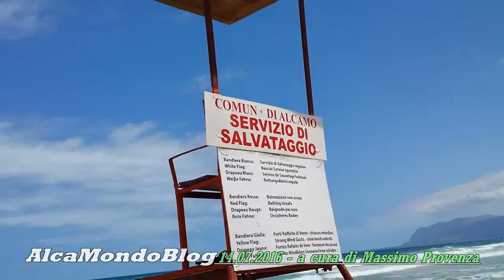Mare agitato ad Alcamo Marina, bagnini salvano un bambino in difficoltà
ALCAMO MARINA. Giovedì 14 luglio 2016. Servizio a cura di Massimo Provenza - Due bagnini della Società nazionale di Salvamento in servizio ad Alcamo Marina raccontano l'episodio.